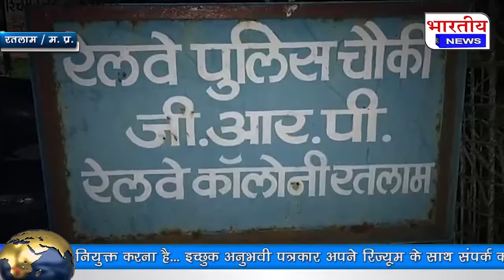रतलाम : बस भर कर जुआरी पकड़ाए, लाख से अधिक की राशि जब्त,रेलवे कॉलोनी के 1 क्वार्टर में चल रहा था जुआ।